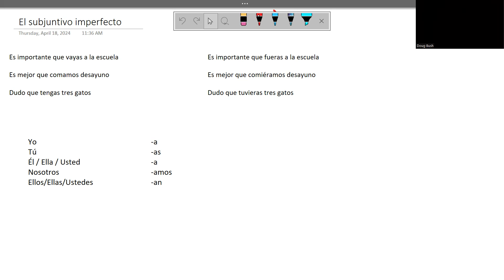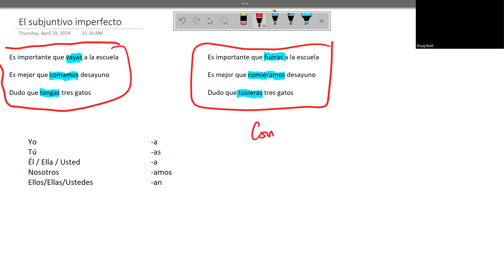El subjuntivo imperfecto